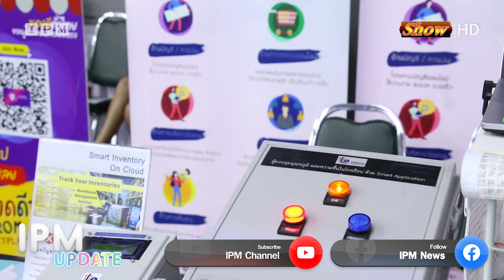“ดีพร้อม” ขานรับแนวทาง “ปฏิรูปอุตสาหกรรม” เปิดศูนย์บริการธุรกิจออนไลน์-ออฟไลน์ ครบวงจร